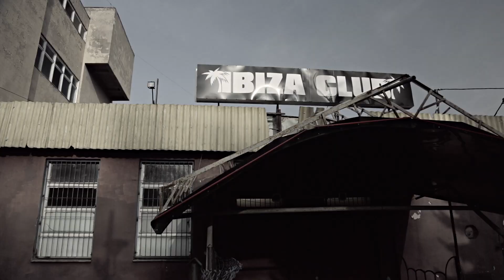EKS - Zacznij żyć | polski old school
polski old school